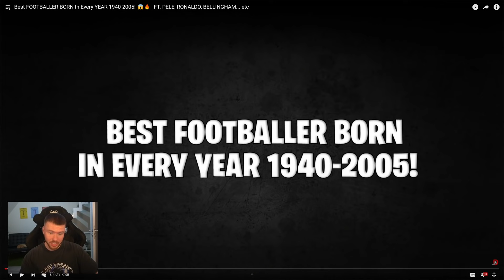Proownez REAGIERT auf die BESTEN FUßBALLER VON 1940-2005😱🔥